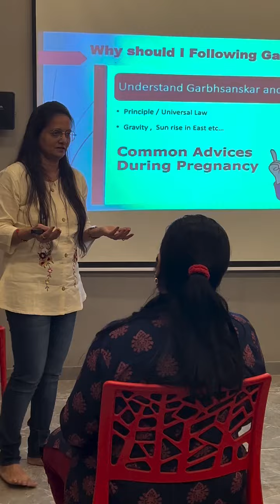Ancient Indian Pregnancy Practices: The Art of Fetal Reincarnation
Introduction session of GARBHSANSKAR
End up with GARBHSAMVAD with YOG NIDRA
For more details contact @rupalhospital